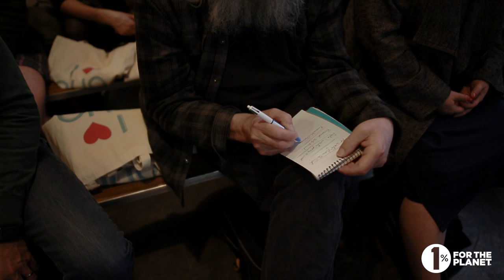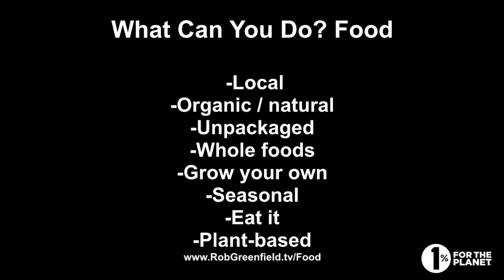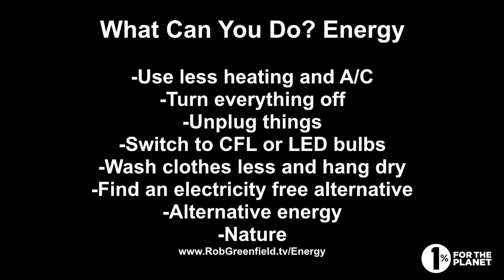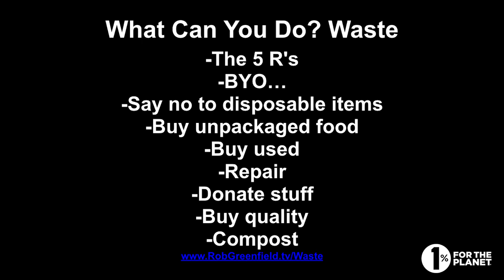An Evening With Rob Greenfield | Iron Heart Studios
This April, Iron Heart Studios joined '1% for the Planet'; a global network of businesses, nonprofits and individuals working together for a healthy planet.

As part of our 1% contribution, IHS went along to film 'An Evening with Rob Greenfield', at Farmstand in London. To a packed house, Rob delivered his talk on dumpster diving, environmental activism and the steps we can all take to lead a zero-waste life. This video shows his talk in full. Please enjoy!

With thanks to 1% for the Planet, Olio & Farmstand

VIDEO CREDITS
Filmmaker: Charlotte Miles
A film by Iron Heart Studios

"iron heart studios" "1 percent" "environment” “environmental activism" "activism" "yamakasi" "social change" "nature" "london events"  "rob greenfield"